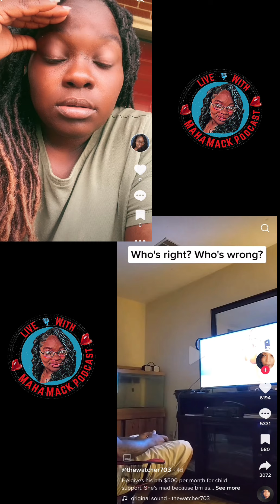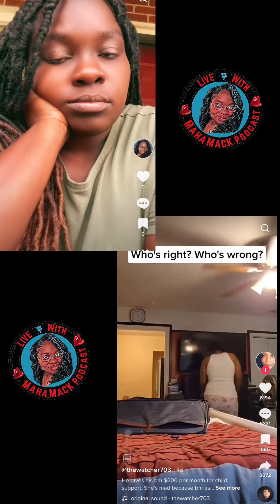Wife won’t let Dad buy kid no shoes cause he pay $500 in Child Support!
I wanna get to know every last one of my mahagang fam🥰🥰

My Published Book Titles:

A Pretty Hustla Gave Him Love
Shorty Fell Hard For My Love
The Youngin Who Captured My Heart
Never Sleep On The One Who Holds You Down